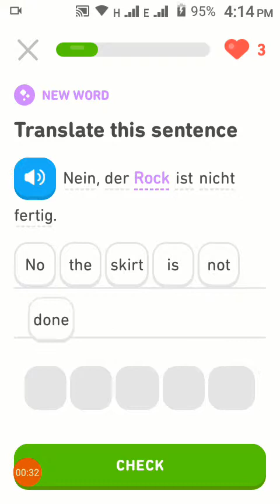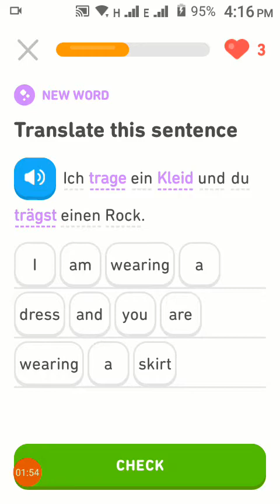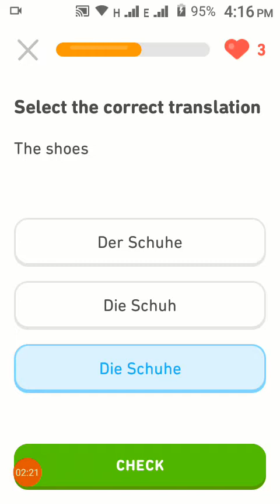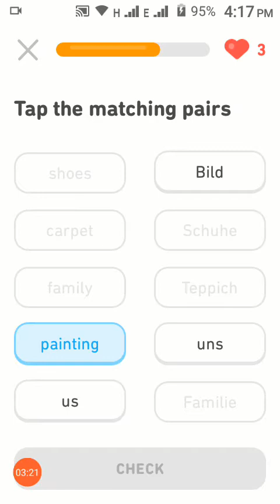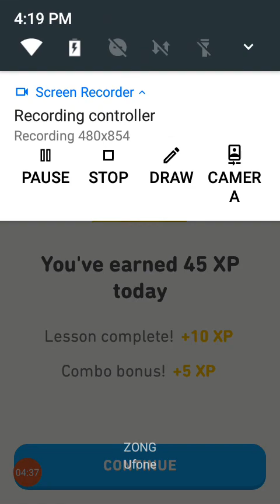Learn English and German in hindi urdu Step bY step | Clothing Lesson 206 | Ashifa 786 knowledge